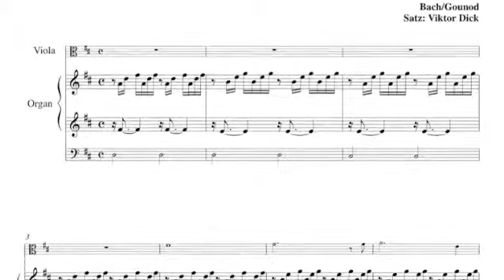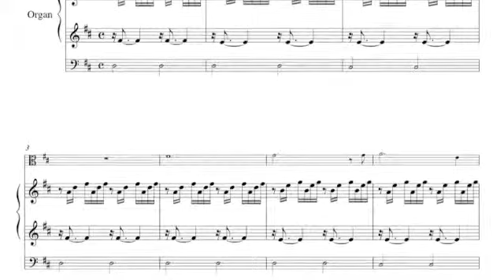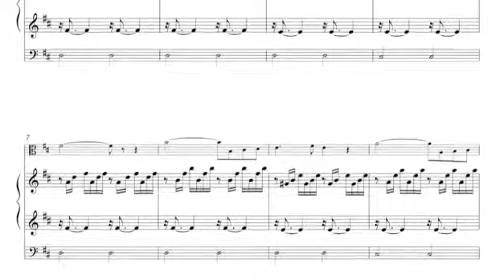Ave Maria, J. S. Bach, Viola & Organ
Ave Maria, D-Major,
Composer: Johann Sebastian Bach 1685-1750,
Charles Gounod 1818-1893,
Instrumental Duet, Viola & Organ,
Classical Music,